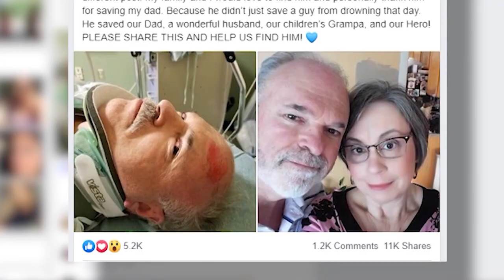Video Now: Two Men Break Necks While Body Surfing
While it may have been a freak coincidence that both happened on the same day, Dr. Phillip Lucas says there are steps you can take to stay safe in the water.